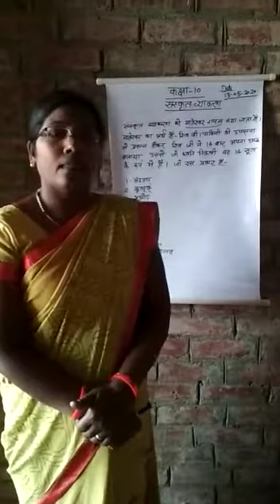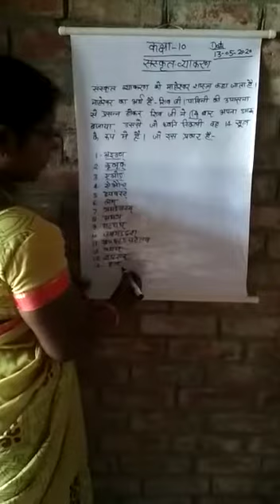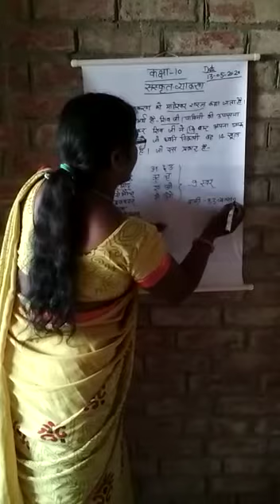TECHNOLOGY-BASED TEACHING-RURAL SCHOOL TEACHERS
Teachers of Shri Kaifi Azmi Girls Inter College ( supported by Mijwan Welfare Society ), Mijwan have developed a technology-based  RNSF (Record, Notes, Share & Feedback) model to teach students during COVID-19 lockdown. This is also a new learning model for teachers to record their own sessions. They are also learning it through practice and patience.

However, in the long run, remote learning has a long way to go before it can be seen as a potential alternative to school education. Face-to-face interaction is usually perceived as the best form of communication as compared to the rather impersonalized nature of remote learning.